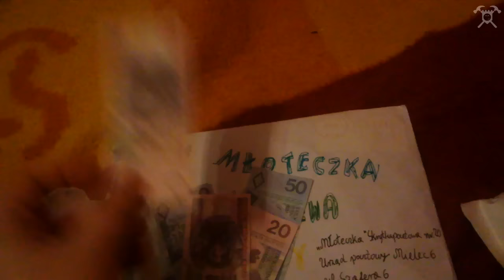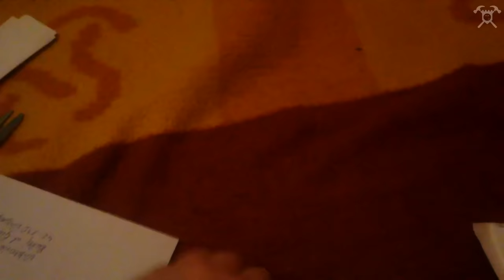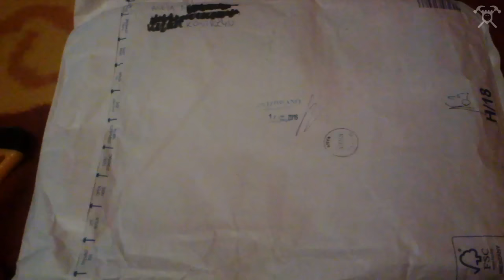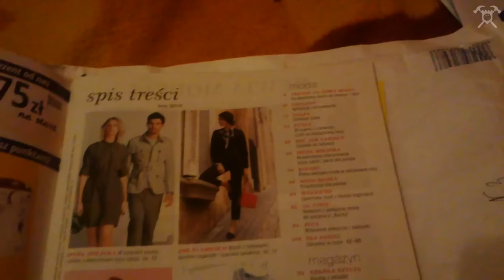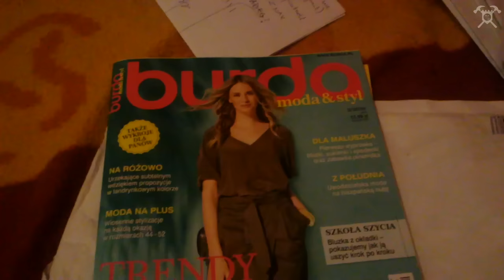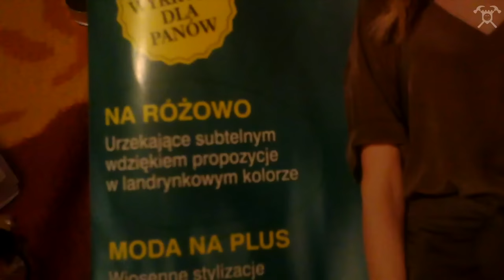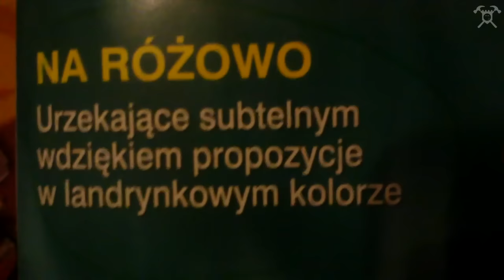Paczka od Wiktorii i Anety #11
Dowiesz się wszystkiego czego potrzebujesz! :)